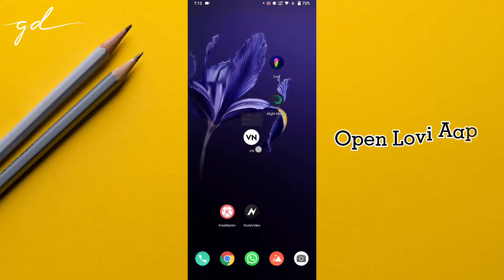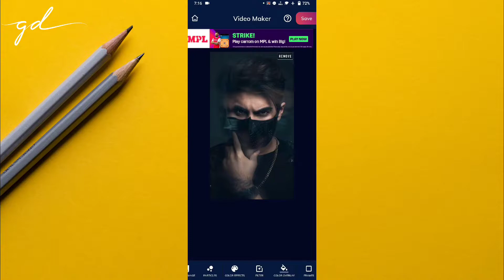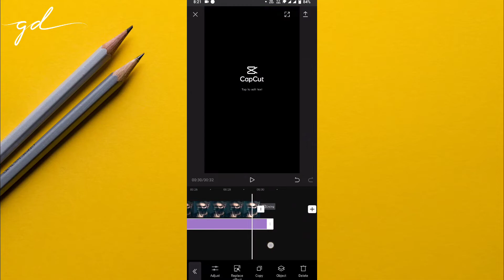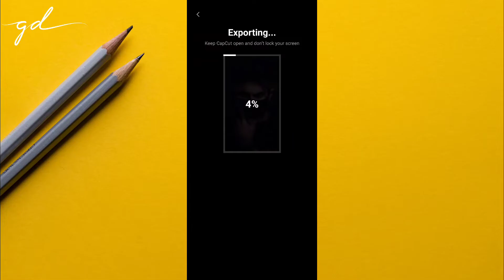Auto Beat Sync | How to Perfectly Beat Sync in Video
Auto Beat Sync | How to Perfectly Beat Sync in Videoo

                   (Bihar)